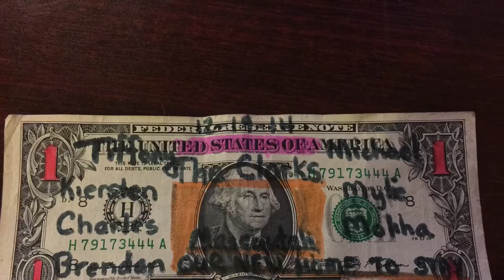Mikes 41st Birthdayish